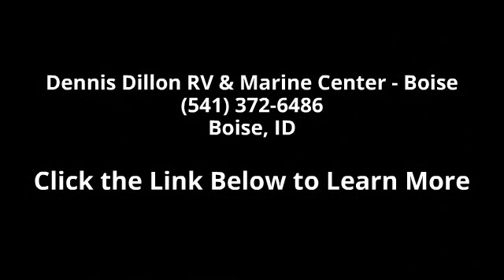2016 Heartland Big Country 3800FL - Dennis Dillon RV & M...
SpecificationsGross Vehicle Weight Rating: 16,000 lbsHitch Weight: 2,465 lbsWidth: 8'0\"Length: 41'9\"Sleeping Capacity: 3-4 PeopleTires: ST235/80R16-EFresh Tank: 65 galBlack Tank: 45 galFurnace: 42,000 btuLP Capacity: (2) 30 lbs110 V Electric: 50 AMPR-Value Wall: R-7R-Value Roof: R-23Laminated FloorLaminated RoofNumber of Slides: 5Slide Room Height: 6'5\"Awning Length: 18'Traditional Oven: 22\"Microwave Oven: 900 Watt / 1.6 cu ft ResidentialGenerator: OptionalGenerator Kilowatts: 5.5 kW LPKing sized bedQueen sized bedDry Weight: 13,675 lbsCarrying Capacity: 2,275 lbsHeight: 13'3\"Sq. Ft.: 410 Sq FtAxles: (2) 7,000Gray Tank: 90 galWater Heater: 20 gal/r Gas/Electric/DSIA/C: 15,000 btu / 13,500 BedroomRefrigerator: 18 cu ft 12V/110/LPConverter: 80 AMP / 12 VR-Value Floor: R-11Construction: LaminatedRoof Material: RubberNumber of Bunks: 0Bedroom Height: 6'4\"Cook Top: 3 burnerConvection Oven: 14... read more